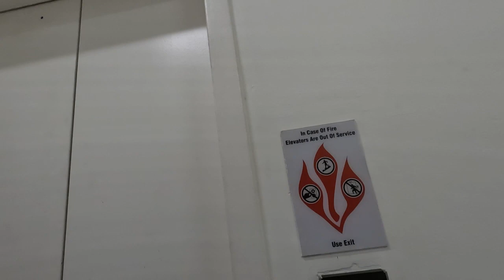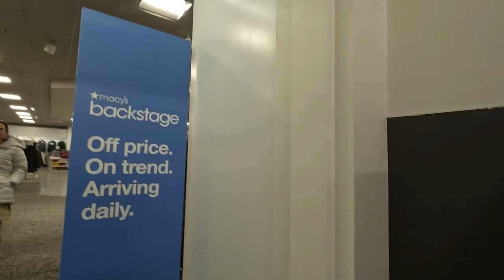Macys Southern Park Mall Boardman OH.